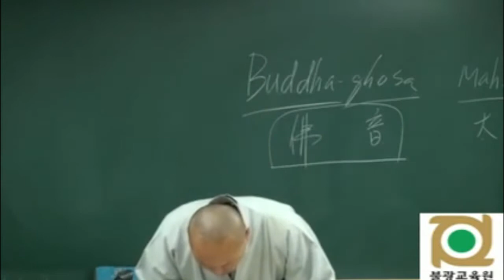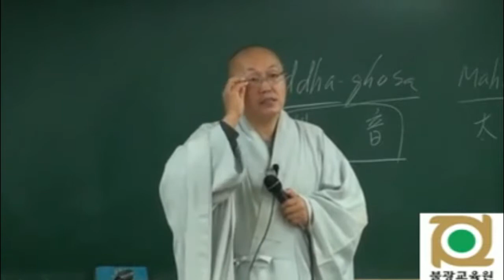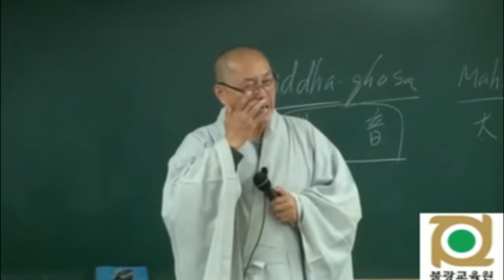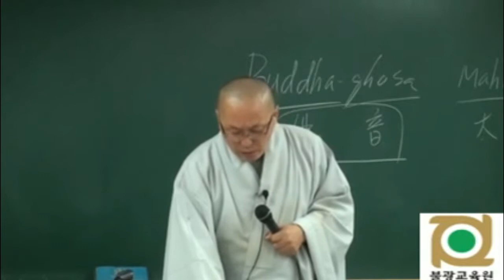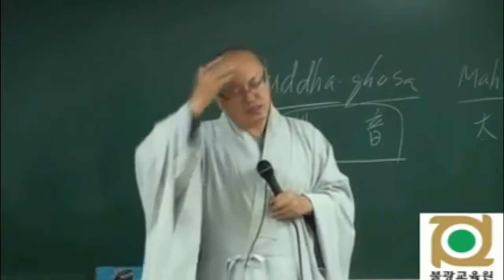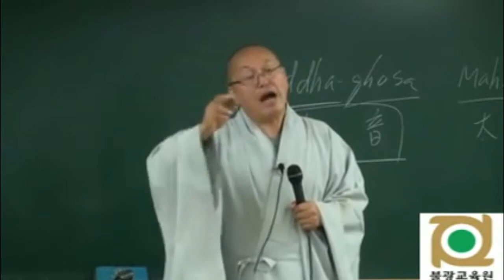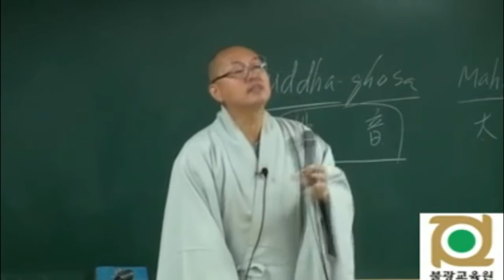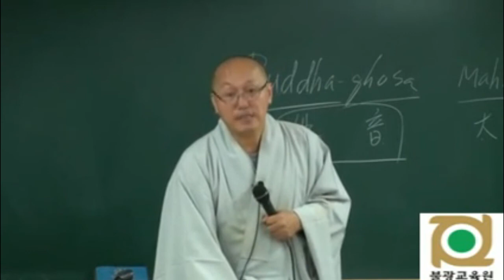각묵스님 청정도론 5 제1권 p39 해제3 청정도론과 붓다고사